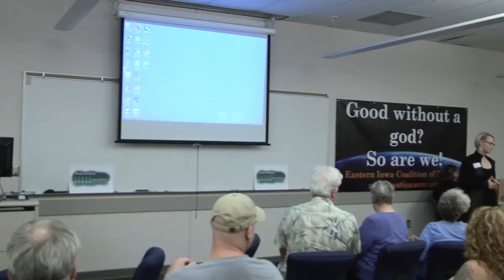Liz Bennet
State Representative Liz Bennett who will speak on the Death with Dignity issue within the Iowa State Legislature.